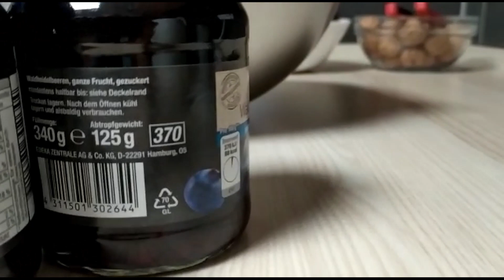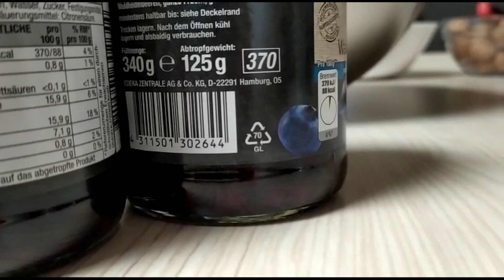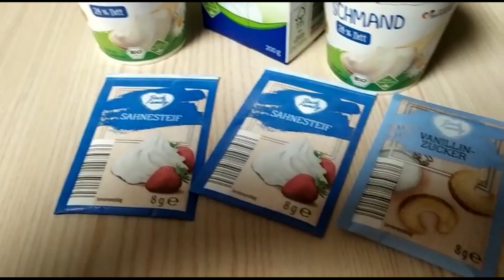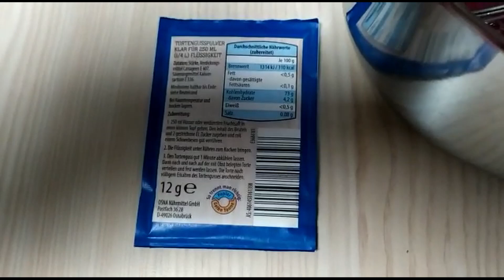Waldheidelbeertorte ohne Backen - Superlecker - [Supereinfach] - No Bake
Heute bekommt Ihr von mir ein Rezept für einen superleckeren Heidelbeerkuchen, ohne Backen, also ganz einfach zuzubereiten. Ich war eingeladen und wollte eine besonders leckere Torte mitbringen, die aber einfach zuzubereiten ist, eben ohne Backen, eine sogenannte Kühlschranktorte. Die Waldheidelbeertorte, im Volksmund auch Blaubeertorte genannt, kam super an. Sie hat wirklich allen ausgezeichnet geschmeckt, so dass mich wirklich jeder nach dem Rezept gefragt hat. Auch meine Ideen für den Nachtisch und den Tafellack für die Gläser kamen gut an.